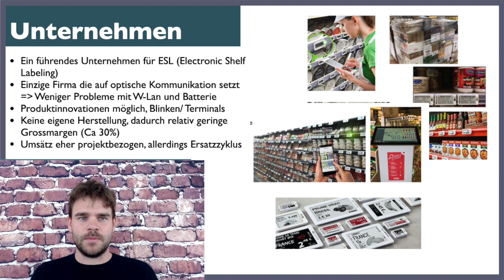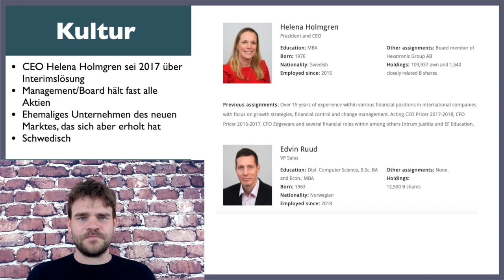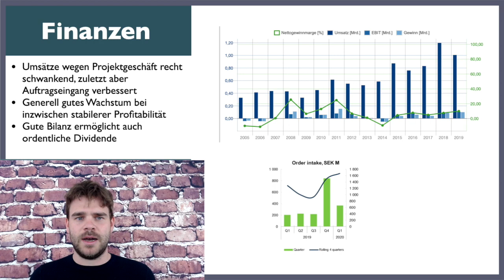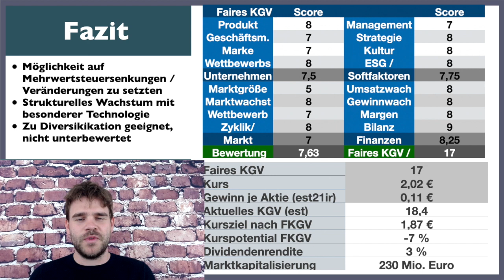Profiteur der Mehrwertsteuersenkung? Elektronische Preisschilder ?Pricer AB Aktie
Werde investresearch Member und bekommen exklusive Aktienideen die ich selber stark kaufe, Top Prio bei Antworten von Kommentaren und Zugriff auf Videos gleich nach dem Hochladen

Meine Empfehlungen Onlinebroker zum günstigen Aktienkauf oder für neue Strategie?

Hol die alle meine Aktienvideos und Echtgelddepot Käufe kostenlos per Email und bekomme meine Aktienideenübersicht gleich kostenlos:

Lerne und bekomme alles was man zur eigenständigen Geldanlage braucht auf meiner Webseite: